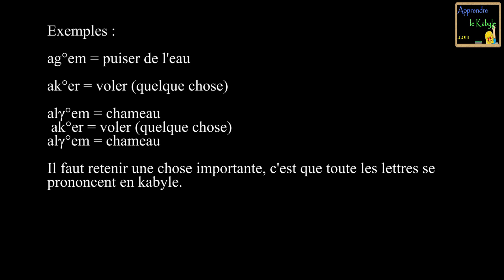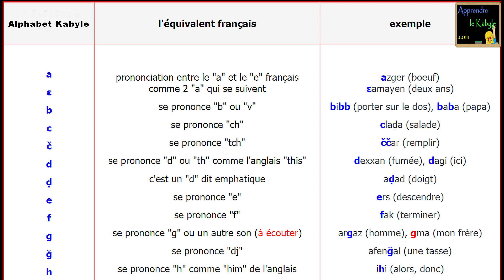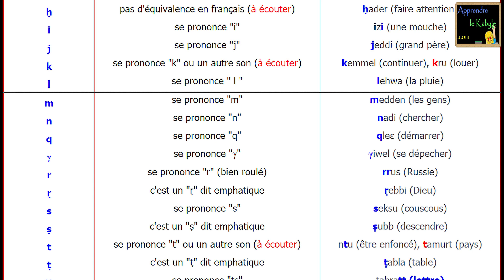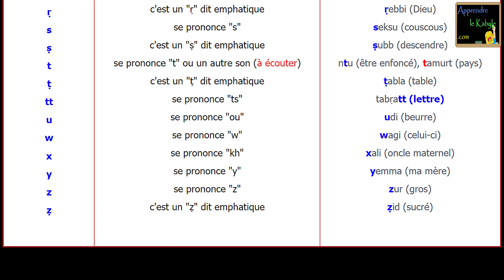Alphabet kabyle berbère